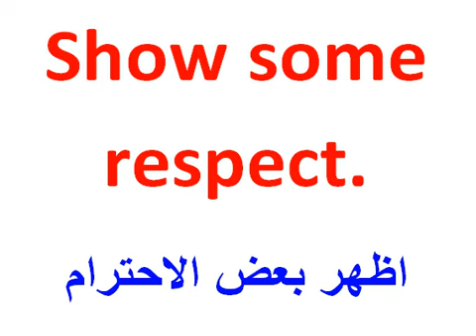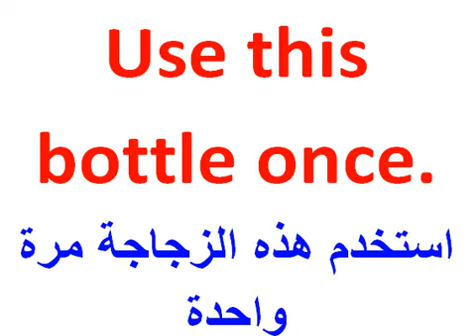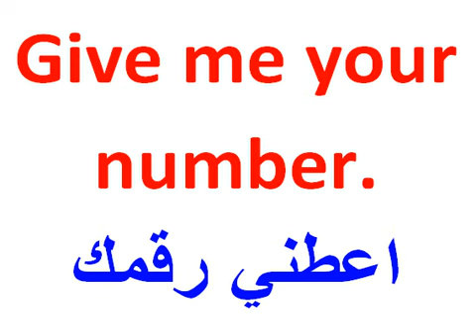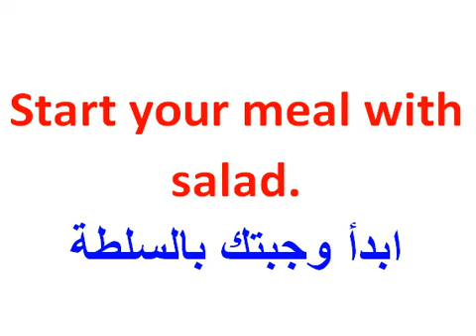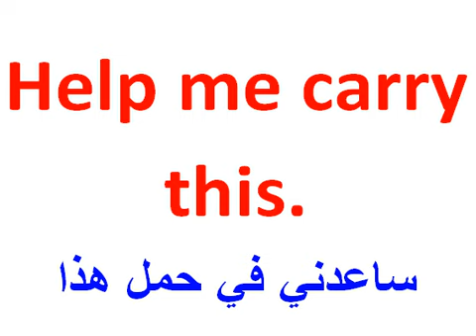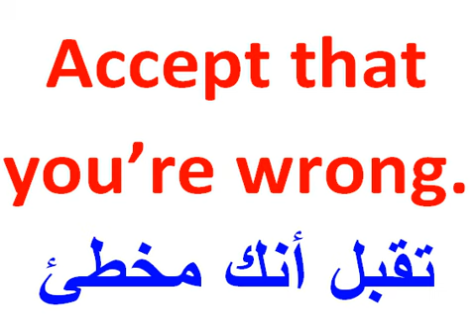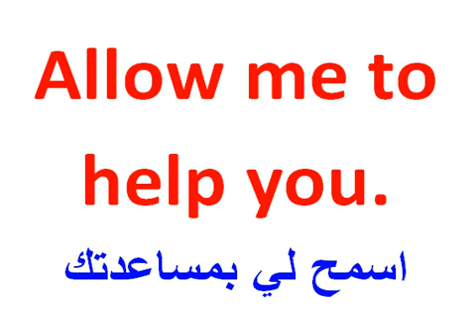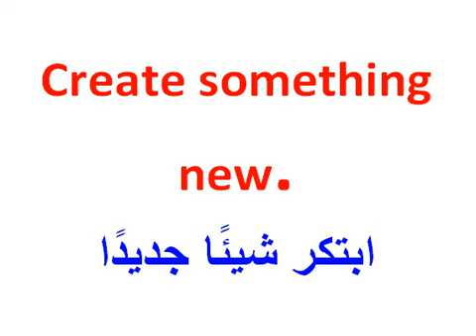تعلم وتكلم الانجليزية اعد معي جمل قصيرة لتسهيل مسارك التعلمي لك ولطفلك 2021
تعلم اللغة الإنجليزية للمبتدئين : تركيب مجموعة كلمات في جمل سهلة وبسيطة باللغة الإنجليزية
جمل قصيرة وسهلة لك ولطفلك تعلم وتكلم الانجليزية من منزلك لا مزيد من الكسل اخرج من قوقعتك
جمل قصيرة وسهلة لك ولطفلك تعلم وتكلم الانجليزية من منزلك
تعلم اللغة الإنجليزية للمبتدئين : جمل سهلة وسريعة باللغة الإنجليزية English Words for Everyday
تعلم اللغة الإنجليزية للمبتدئين : جمل سهلة وسريعة باللغة الإنجليزية Learn English for beginners
تعلم اللغة الإنجليزية للمبتدئين : جمل سهلة وسريعة Learn English for beginners
تعلم اللغة الإنجليزية بسهولة من الصفر : أهم الجمل المستعملة في اللغة الإنجليزية تعلم وتكلم
100جملة وعبارة مهمة وشائعة في اللغة الإنجليزية تكلم وتحدث باللغة الإنجليزية بسهولة

جملة وعبارة مهمة وشائعة في اللغة الإنجليزية تكلم وتحدث باللغة الإنجليزية بسهولة 100
جملة وعبارة مهمة وشائعة في اللغة الإنجليزية الحلقة الاولى تكلم وتحدث باللغة الإنجليزية بسهولة 100
تعلم اللغة الإنجليزية: أفضل وأجمل 100 جملة الإنجليزية مترجمة الى العربية
لتعلم اللغة الإنجليزية من الصفر اضغط على الرابط أسفله ثم اضغط على قوائم التشغيل وانزل الى الأسفل وستجد جميع البرامج

 الدرس الاول ادوات ربط الجمل في اللغة الإنجليزية الجمل المتداولة في اللغة الإنجليزية
جملة الإنجليزية100
جملة شائعة في اللغة الإنجليزية100
جملة وعبارة شائعة ومهمة في اللغة الإنجليزية100
(مراجعة شاملة)
جملة الإنجليزية مترجمة للعربية100
جملة في الإنجليزية100
الاكثر استخداما في الحياة اليومية - ا جُمل شائعة في اللغة الإنجليزية
جملة الإنجليزية مترجمة100
جملة الإنجليزية100
جملة الإنجليزية100